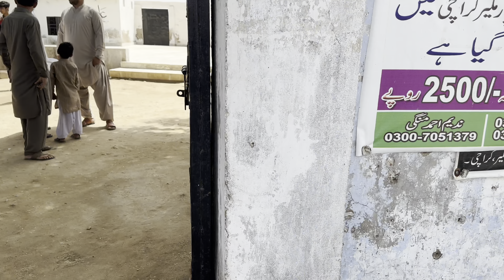BLESSING FRIDAY 2nd Ramzan